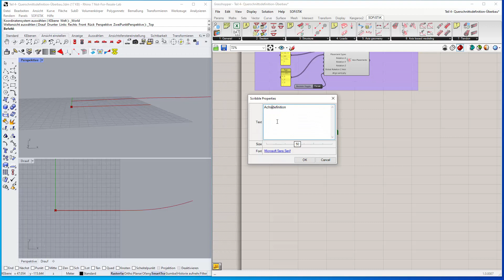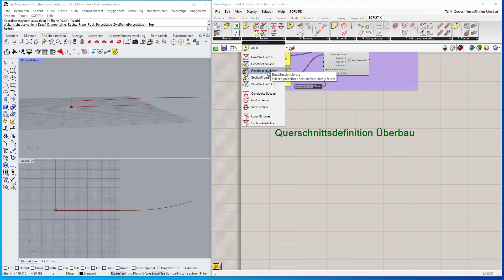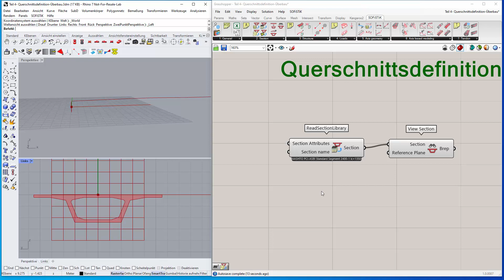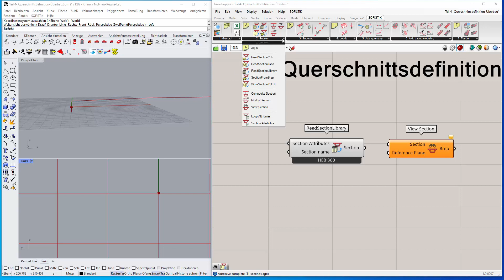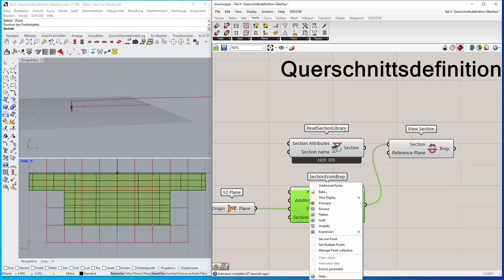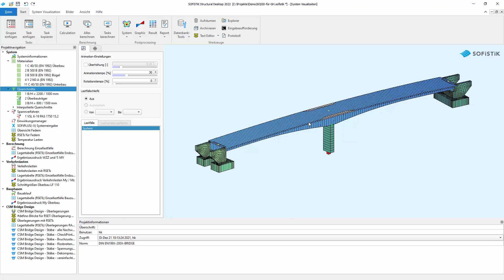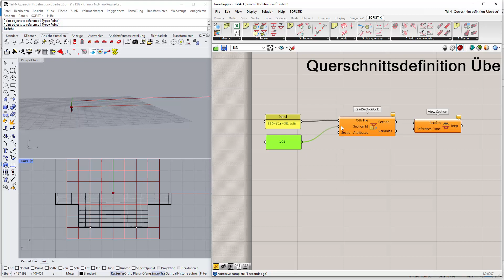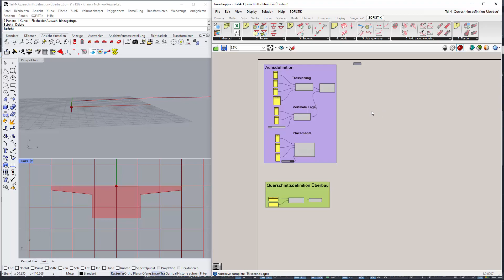GH Tutorial Teil 4 - Querschnittsdefinition Überbau Grasshopper Parametrische Spannbetonbrücke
Zur Definition des Überbau-Querschnitts gibt es fünf Möglichkeiten:
Querschnitt aus SOFiSTiK CDB-Datenbank, Querschnitt aus Json-Datei, Querschnitt aus Bibliothek, Querschnitt als BREP und Verbundquerschnitt.
Wir nehmen einen Querschnitt aus einer CDB.
Die alternativen Möglichkeiten: Querschnitt aus Bibliothek und der Querschnitt als BREP werden im Video ebenfalls detailliert erläutert.